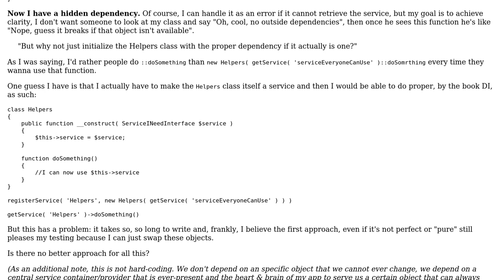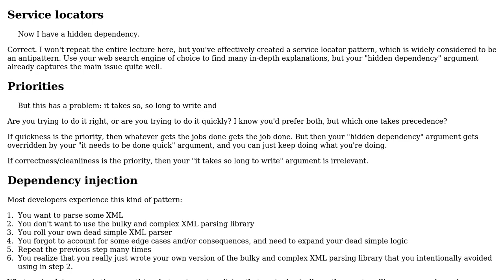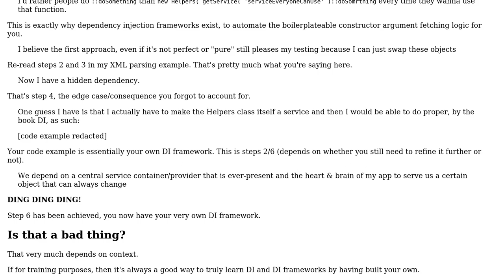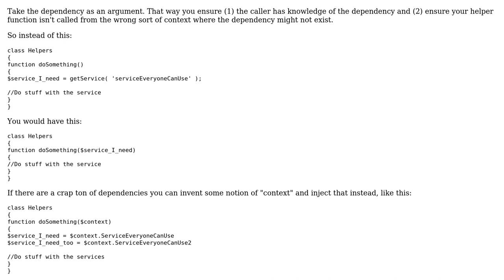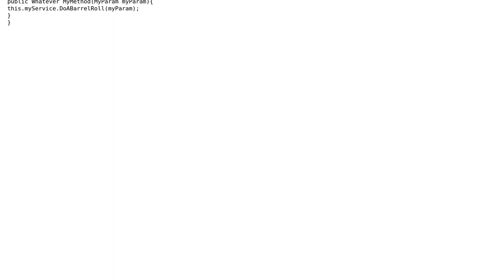Software Engineering: Usage of objects as services in static functions (3 Solutions!!)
Software Engineering: Usage of objects as services in static functions

With thanks & praise to God, and with thanks to the many people who have made this project possible! | Content (except music & images) licensed under CC BY-SA | Music | Images & others | With thanks to user Jorge Armando Palm user John Wu user Flater user Daniel M and the Stack Exchange Network Trademarks are property of their respective owners. You are responsible for your own actions.